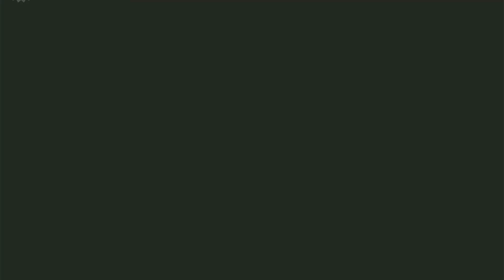Super Mario Bros. Wonder / Gameplay Walkthrough Part 4 / Fluff-Puff Peaks 100%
Find the wonder in the next big and amazing evolution of the fun from Super Mario! Classic Mario 2d side-scrolling gameplay is back and it is turned on its head with the addition of Wonder Flowers. These game-changing items can trigger spectacular and legendary moments you have to see for you to believe…Witness pipes coming alive, float through outer space, wreak havoc as a giant Spike-Ball or see even more unexpected events called wonder effects. Pick from heroic Super Mario characters and power-ups to save the Flower Kingdom. Choose from the largest amount of characters so far in a side-scrolling Mario game, which including Mario, Luigi, Peach, Daisy, and Yellow with Blue Toad! Players of all skill levels can feel the wonder by playing as a Yoshi or Nabbit who don’t take damage! Grab surprising new power-ups like Elephant Fruit to use your trunk to trounce enemies and spray water, on your adventure to save the Flower Kingdom from Bowser’s wonder grip. You can even find and equip new badges to change up your play style to truly make this Mario adventure your own. And now let us dive right in the game. As Mario would say...Here We Go!

About The Game:
Join me on this wonderful adventure where I will try to beat this game 100%. With your help I will witness the full experience and we will explore the whole Flower Kingdom. Finding all of the Wonder Flower effects that will make the adventure even more exciting. And now let's see if this will be a successful run! Let's-A-GO!